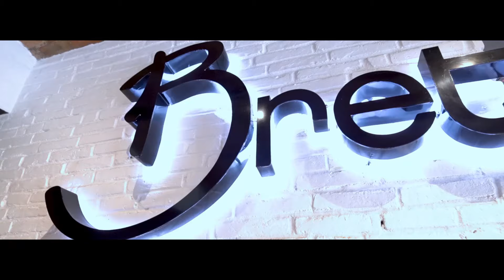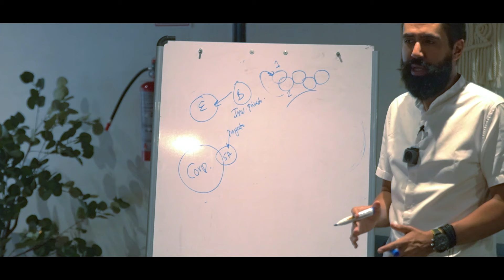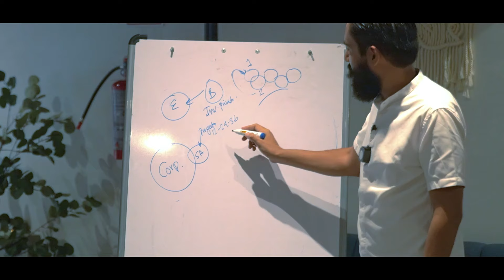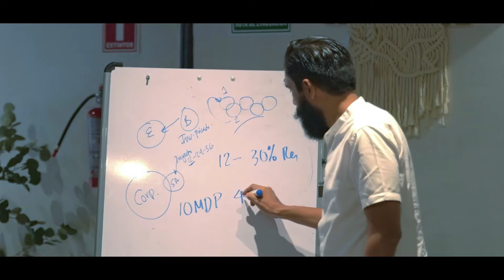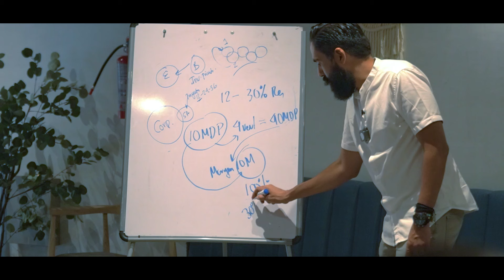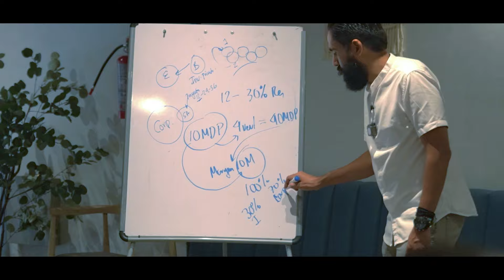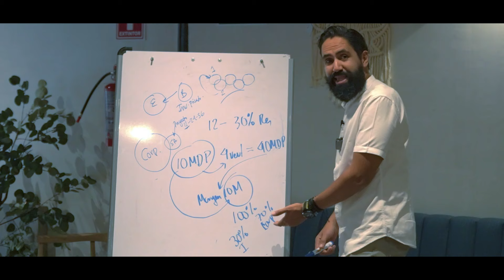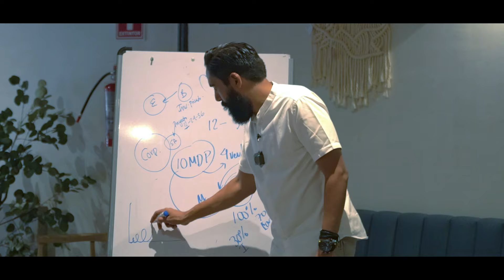NO quiero socios ❌